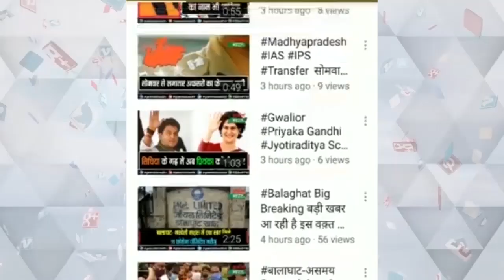खुरई में मुख्यमंत्री कन्या विवाह योजना में 699 विवाह संपन्न#news